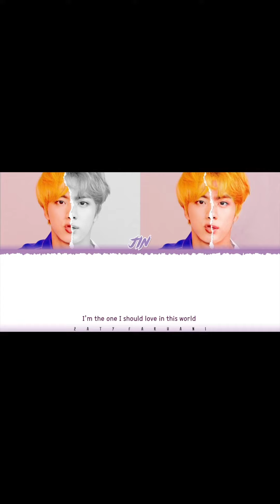Jin Epiphany music box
For viewing/displaying purposes. You can purchase this on my shop.

Where to buy this: